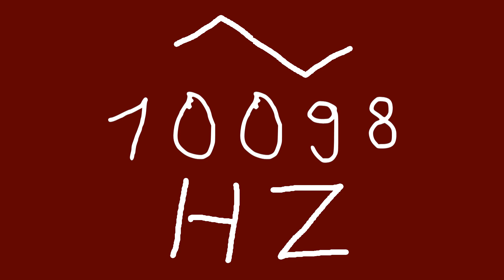10098 hz triangle